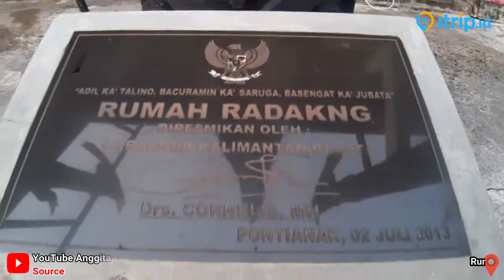Rumah Radakng Pontianak, Rumah Adat Suku Dayak yang Sarat Makna di Kalimantan Barat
Rumah Radakng Pontianak, merupakan rumah adat khas Provinsi Kalimantan Barat, dikenal sebagai salah satu rumah adat terbesar di Indonesia dan menjadi ciri khas dari suku Dayak Kayanatn.

Alamat: Sungai Bangkong, Kec. Pontianak Kota, Kota Pontianak, Kalimantan Barat - Map

Dijuluki sebagai longhouse, rumah ini memiliki ukuran yang sangat panjang dan tinggi, dengan panjang sekitar 138 meter, lebar 30 meter, dan tinggi 7 meter, dapat menampung hingga 600 orang. Kini, rumah ini telah menjadi objek wisata yang menarik karena keunikannya.

Rumah adat ini menampilkan desain interior dan eksterior yang mengagumkan, termasuk pilar yang dihiasi dengan patung burung Enggang Gading yang melambangkan kekuatan dan kegagahan suku Dayak.

Rumah ini juga memiliki tangga yang diberi nama “Hejot” yang terbuat dari kayu, dengan jumlah tangga yang ganjil dan tiga tangga utama, serta ruang yang luas di dalamnya dan halaman depan yang dapat digunakan untuk ritual atau acara adat.

Material utama pembangunan rumah Radakng adalah kayu, melambangkan kekayaan Kalimantan dalam berbagai jenis kayu.

Lantainya yang terbuat dari bambu dan dihiasi dengan ukiran-ukiran etnik khas suku Dayak menambah keindahan dan keunikan rumah ini. Di bawah rumah adat, pengunjung dapat menemukan toko souvenir yang menjual berbagai benda khas Kalimantan Barat.

Ukurannya yang besar memberikan banyak peluang untuk mengeksplorasi dan mempelajari kebudayaan lokal. Rumah Radakng tidak hanya menawarkan pengalaman budaya yang kaya tetapi juga menjadi simbol keunikan dan keindahan arsitektur tradisional suku Dayak.

Ketika berkunjung ke Rumah Radakng di Pontianak, Anda dapat menikmati berbagai kegiatan menarik dan memanfaatkan fasilitas yang disediakan.

Anda bisa belajar tentang cerita dan arti di balik rumah adat Dayak yang besar, yang melambangkan kebersamaan dan toleransi antaragama dan ras. Rumah ini dirancang untuk menampung banyak kepala keluarga dalam satu atap besar.

Di rumah adat ini, pengunjung dapat menikmati makanan khas Pontianak di restoran yang terletak di bawah rumah adat, dengan pilihan menu yang beragam, termasuk makanan nusantara lainnya dan minuman menyegarkan.

Selain itu, Anda dapat berburu spot foto, mengingat banyaknya pemandangan indah dan patung-patung unik di sekitar rumah adat, serta lukisan-lukisan yang dipajang.

Fasilitas di Rumah Radakng termasuk area parkir yang luas dan terorganisir, dengan penjaga parkir yang mengawasi kendaraan para pengunjung.

Rumah makan yang tersedia di bawah rumah adat menawarkan berbagai pilihan makanan khas Pontianak, dan terdapat toko souvenir yang menjual barang-barang unik khas Pontianak, ideal untuk oleh-oleh.

Dengan beragam daya tarik, kegiatan, dan fasilitas yang tersedia, Rumah Radakng Pontianak menjadi destinasi yang cocok bagi mereka yang ingin mengeksplorasi tema adat istiadat dan mempelajari lebih dalam tentang budaya suku Dayak.